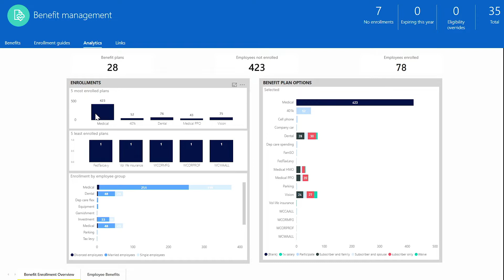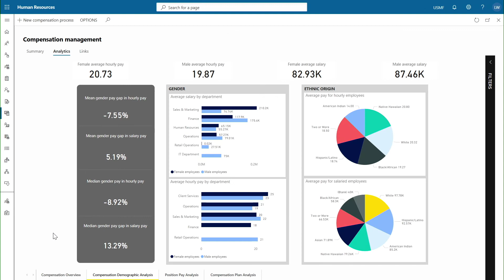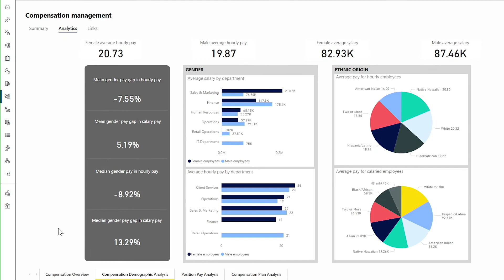How to optimize HR programs with Microsoft Dynamics Human Resources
In this video, learn how to strengthen your operational HR programs, like benefits, leave and absence, and compliance with Microsoft Dynamics 365 Human Resources.